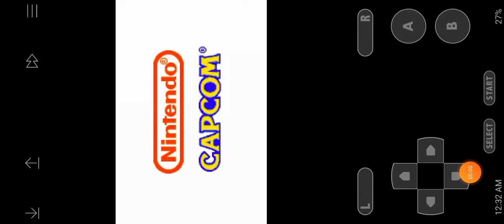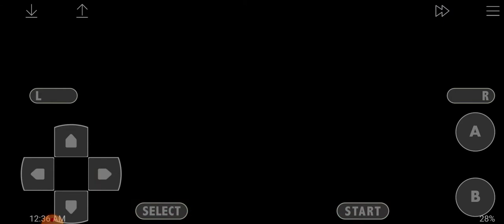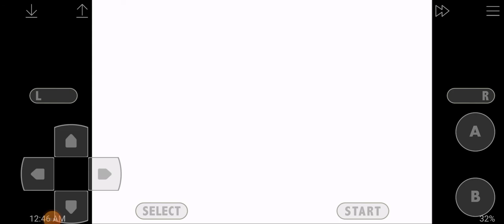The Legend of Zelda: The Minish Cap Episódio 1- 'Curtindo com a Zelda!'